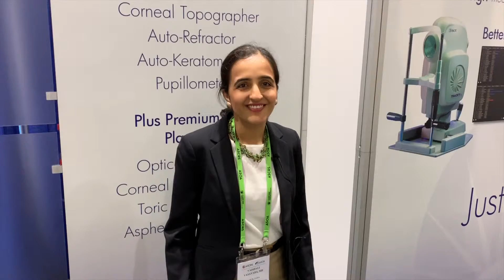Vaishali Vasavad on Why She Won't Operate Without iTrace Data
Dr. Vasavada uses the iTrace daily in her practice.  Find out why!

The iTrace measures quality of eye sight and eye function using a fundamental thin beam principle of optical ray tracing. It is a great innovation in eye care diagnostics.

It provides corneal topography, auto-refraction, ray tracing aberrometry, pupillometry and auto-keratometry. It saves time, space and money.

Tracey Technologies
16720 Hedgecroft Drive, Suite 208, Houston, Texas 77060